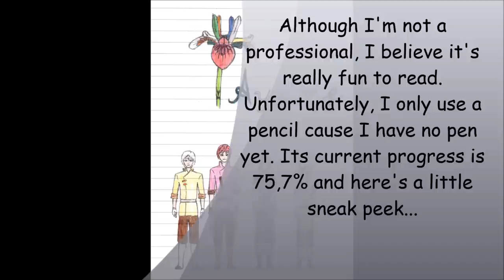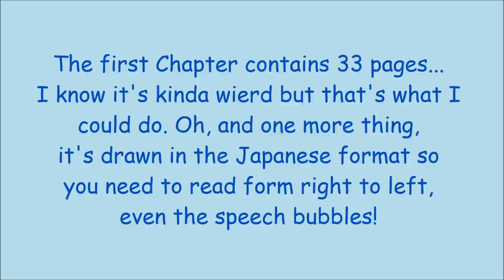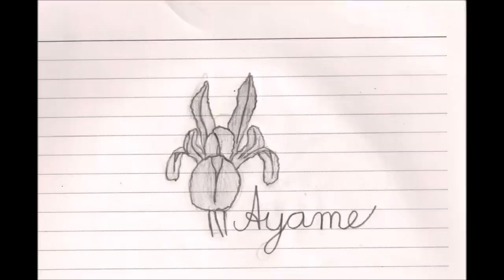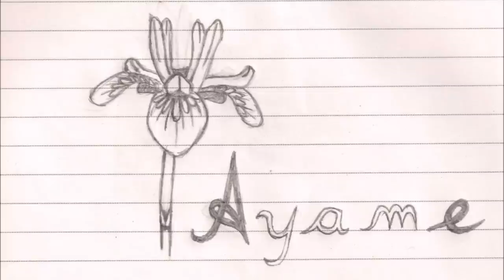Ayame Sneak Peek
It's going to be for free of course so don't worry. I'll be uploading it here on Youtube so make sure to tune in!
Song: Enth E ND - Linkin Park(NO COPYRIGHT FRAGMENT INTENDED)